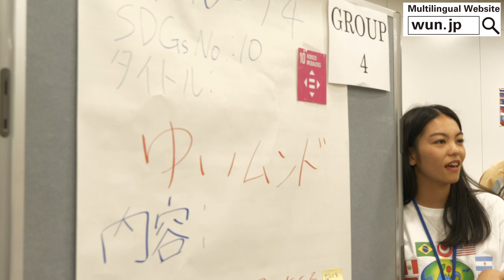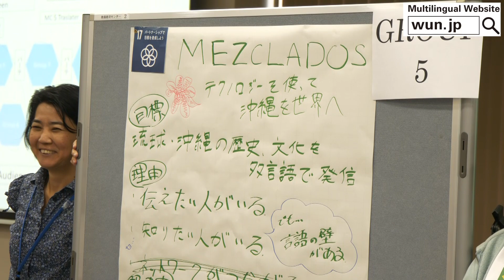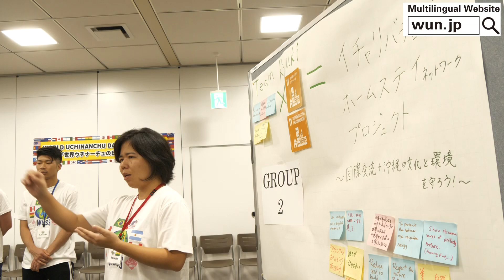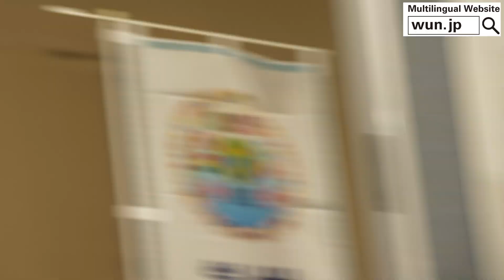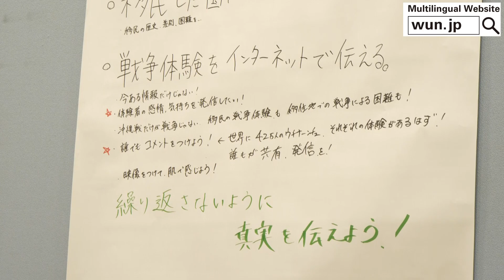第5回世界ウチナーンチュ学生サミット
2019年10月13日名桜大学にて開催